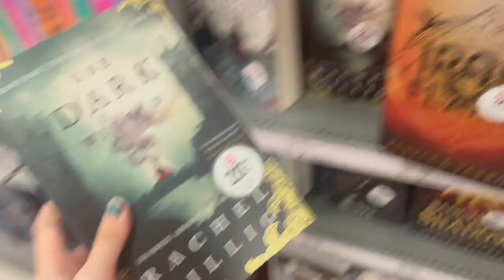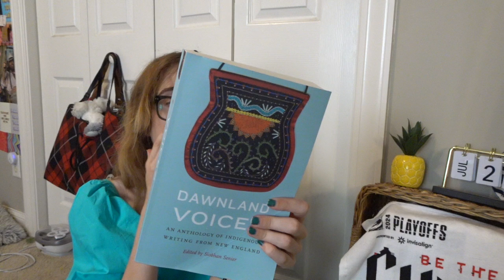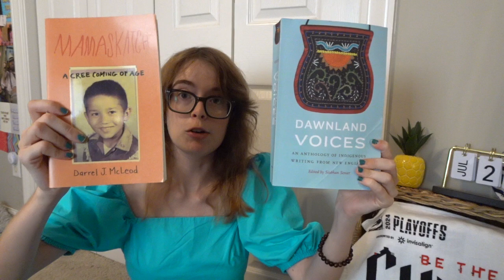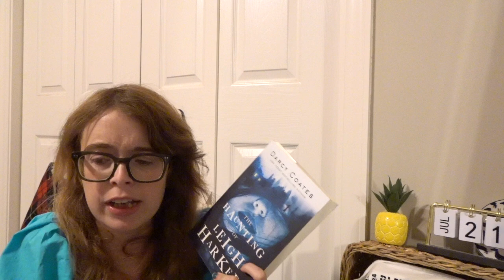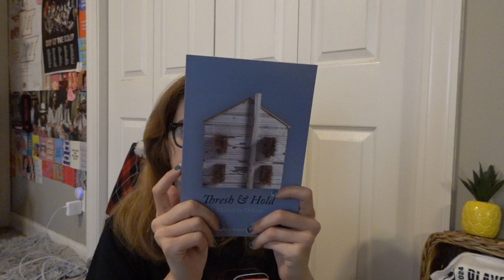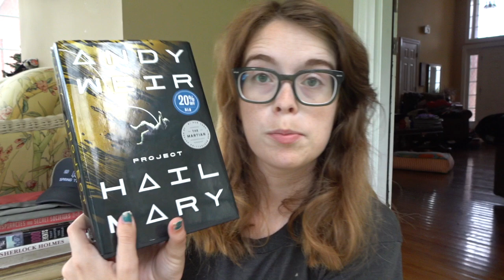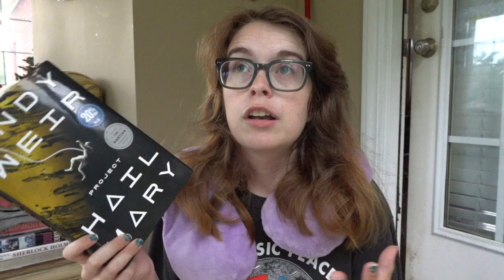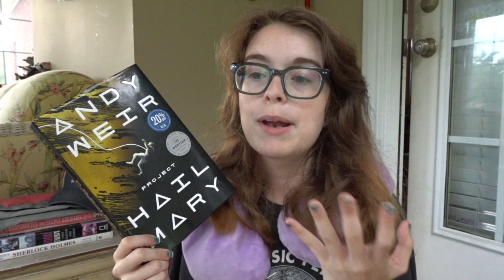Reading like an AQUARIUS | Reading Vlog 26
QUESTIONS?

Chapters -
 0:46 Monday, July 22, 2024
1:32 weekly TBR
4:14 Amazon prime day mail
7:40 The Haunting of Leigh Harker
9:55 Tuesday, July 23, 2024
22:26 more mail
23:55 Wednesday, July 24, 2024
31:04 Target haul
35:42 Thursday, July 25, 2024
38:20 Project Hail Mary review
41:48 outro

Links